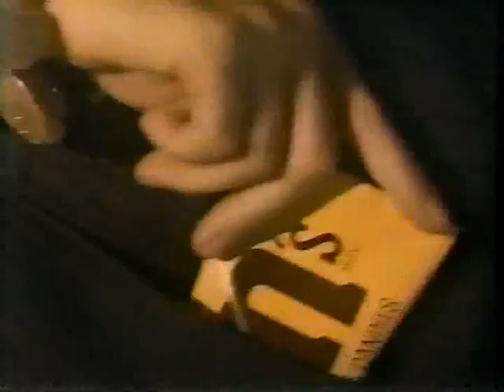WW 2/11/89- Road Warriors vs Mike Thor & Dave Heath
World Wide 2/11/1989- Road Warriors vs Mike Thor & Dave Heath